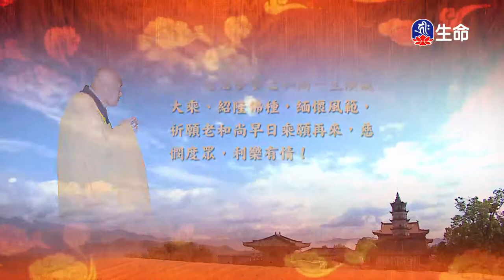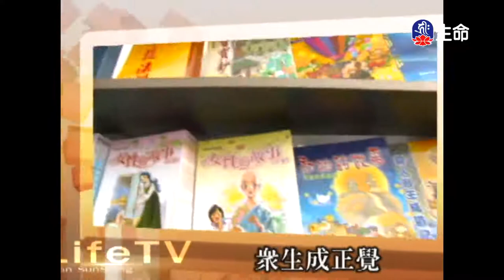賢首品(9)夢參老和尚-4_長老法語_(lifetv_20201116_09:00)